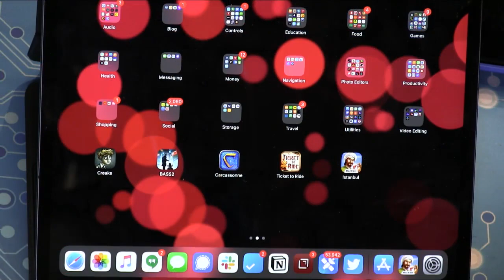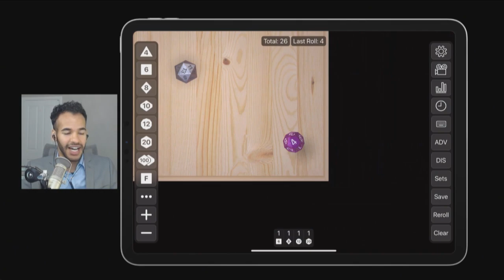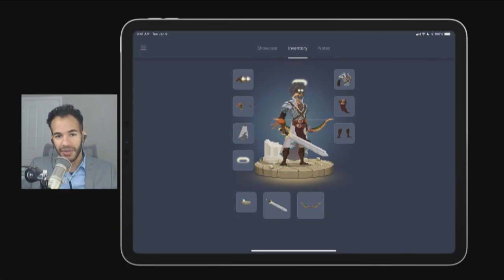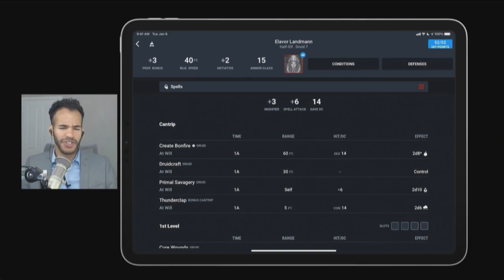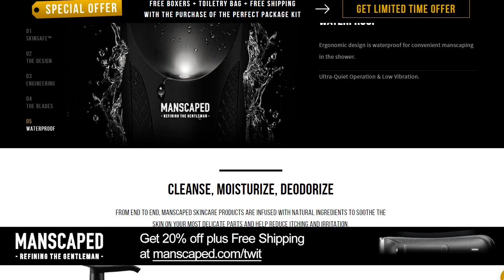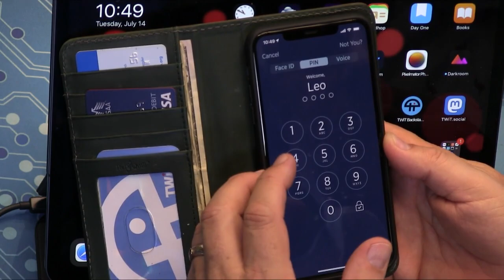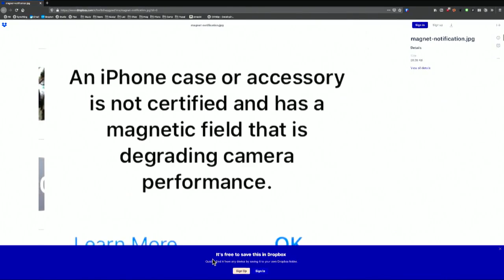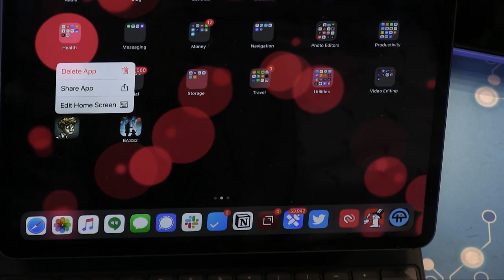Geek Out With iOS - Carcassone, Dice by PCalc, D&D Beyond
- Leo and Mikah geek out (nerd out?) about apps and games on iOS.
- Geek out: Carcassonne, Dice by PCalc, Ticket to Ride, Reroll, D&amp;D Beyond, D&amp;D Beyond Player Tools, Istanbul, Mille Bornes.
- News: The iOS 14 public beta is here, Apple has released the iOS 13.6 GM with CarKey and Apple News+ Audio, LinkedIn has been sued over concerns about the app reading users' clipboard content, and Apple explains how it tracks dances with the Apple Watch.
- Listener feedback: Magnetic cases and the iPhone SE camera and downloading the public beta of iOS 14.
-  Mikah's App Cap: Nudget
-  Leo's App Cap: Creaks